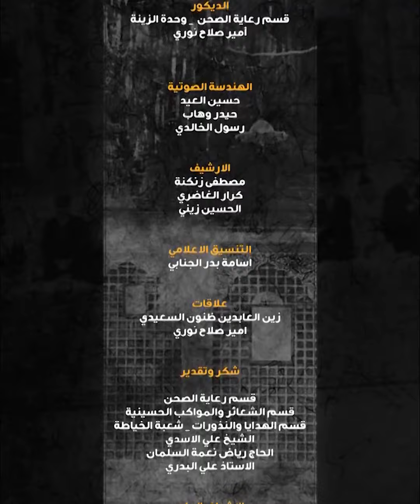رواديد وخطباء موكب عزاء طرف باب الخان | الشيخ عبد علي الحميري | ذاكرة المحرم